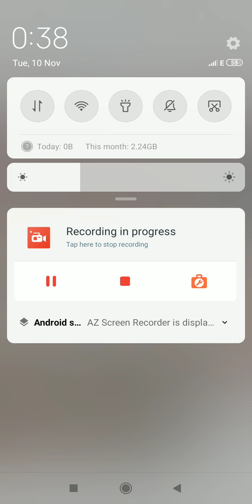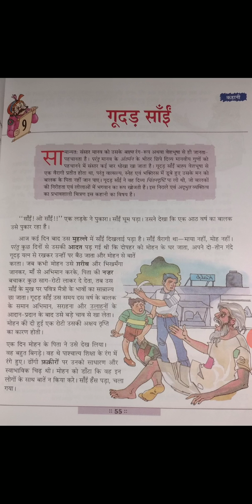(गूद‌ड़ सां‌‌ईं)Class 7 Hindi